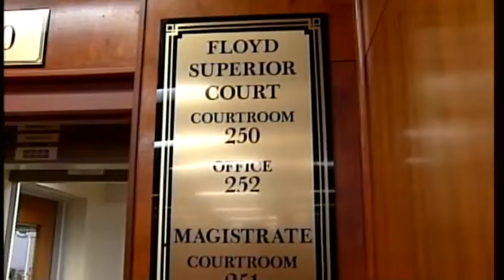Pretrial hearing help for accused S. Ind. serial killer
The hearing was held behind closed doors, where attorneys discussed very crucial questions about moving forward in the case.